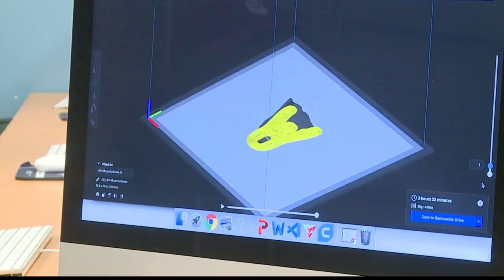Bruce the goose gets new 3D bill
A goose gets a fresh start, thanks to volunteers with a 3D printer.